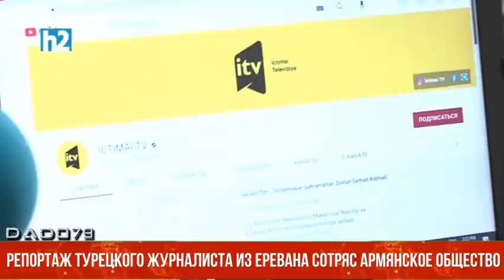Репортаж турецкого журналиста из Еревана сотряс армянское общество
На днях турецкое агентство «Анадолу» подготовило репортаж из столицы Армении Еревана. Турецкие журналисты провели съемки в самом центре Еревана, изучив послевоенные настроения армян.

В репортаже было отмечено, что граждане Армении чувствуют себя разбитыми и опустошенными.

Сюжет турецкого канала с субтитрами на азербайджанском языке показало Общественное телевидение Азербайджана İTV, что еще больше возмутило армян.

Данные кадры, да и вообще сам факт пребывания турецких журналистов в Ереване, вызвал переполох в армянском обществе.

Информационно-аналитическое агентство "Лрабер" попыталось разобраться и получить разъяснения в МИД Армении, «как журналисты вражеского государства оказались в нашей стране». Однако, как сообщили в агентстве, внешнеполитическое ведомство Армении оставило вопросы журналиста без ответа.